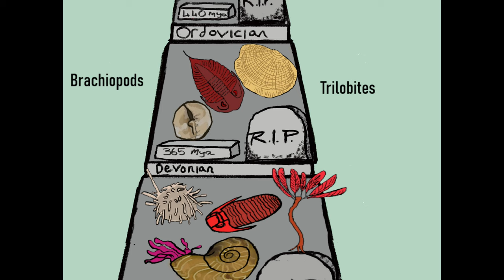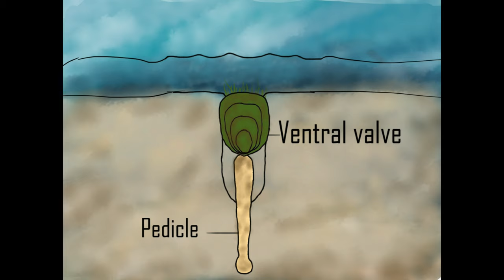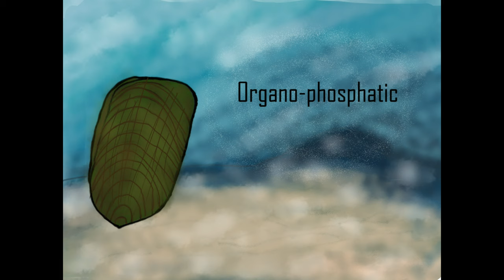How to survive a Mass Extinction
Life as we know it today has undergone untold hardship and change ever since our very very distant single-celled ancestors first emerged from the primordial soup of the oceans. Evolution by natural selection produced some of the most impressive lifeforms ever to roam the earth; however, over the past 500 million years even the most adaptable creatures have been struck down in a series of devastating mass-extinction events. These global catastrophes unleashed untold destruction on all lifeforms, yet at the same time opened the door for others to evolve and dominate the Earth in the immediate aftermath. The question is, what exactly can we learn from the survivors of mass extinctions? And what can we learn about our own fate from them?

This short film was produced by four NUI Galway undergraduate science students:
Laura Doyle, Kevin Duffy, James Kavanagh & Melissa Ryan
[The Water Bears]

as part of the module @historyoflife7343 ​